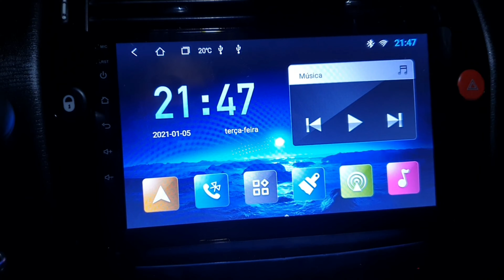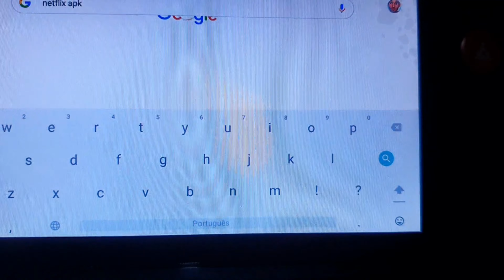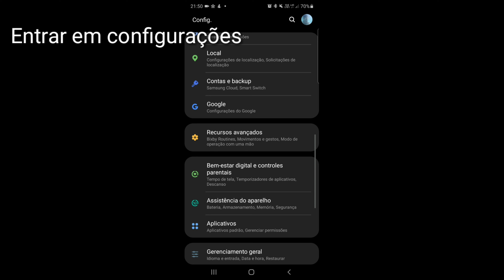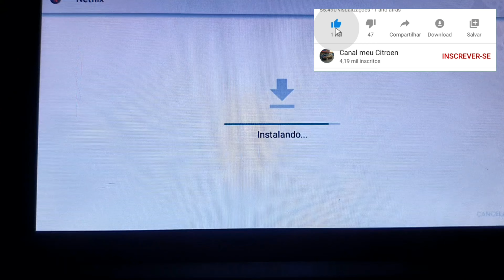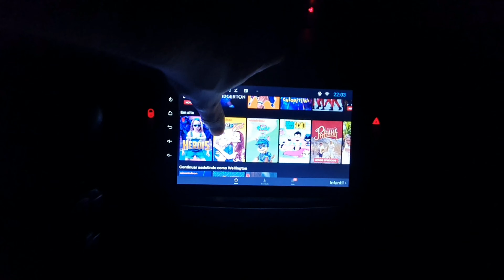Multimidia chinesa não instala Netflix (Resolvido)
algumas pessoas vem relatando dificuldade em instalar o App netflix n multimidia chinesa,
isso ocorre porque muito provavelmente o Android das midias possuem algum tipo de Root ou algum superuser, mais fiquem tranquilos que mesmo assim é possivel instalar o app, Confira o

Lista de acessórios que instalei no meu carro comprando no Aliexpress